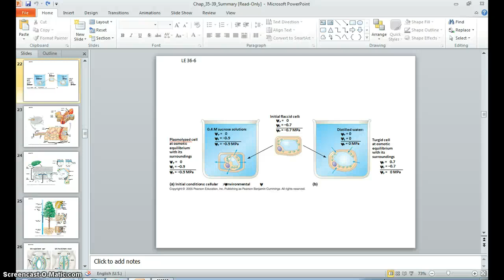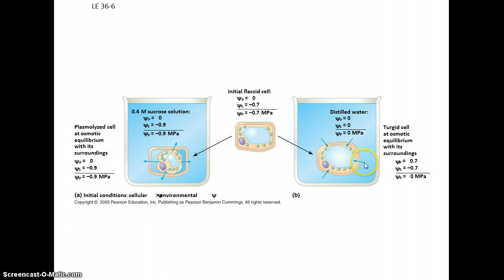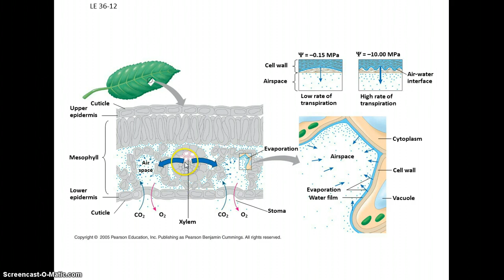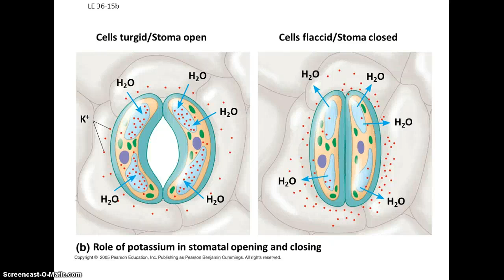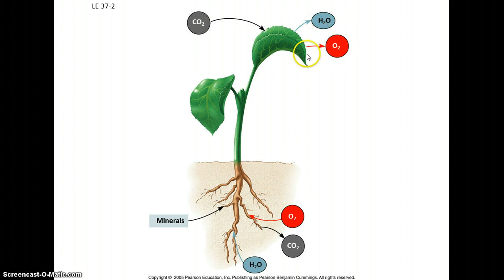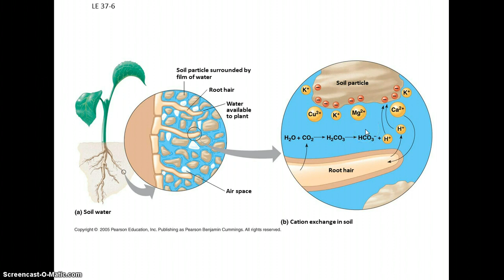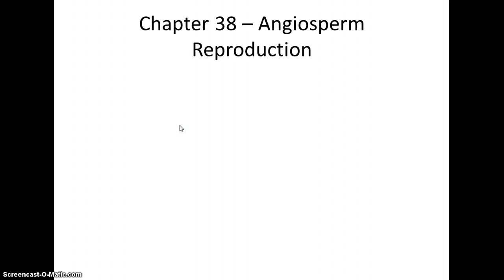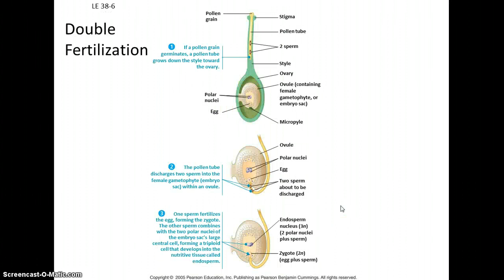Plant Form & Function Video 2